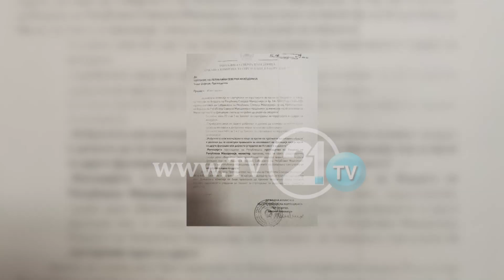Заев го повлече предлогот, нема да биде министер за финансии